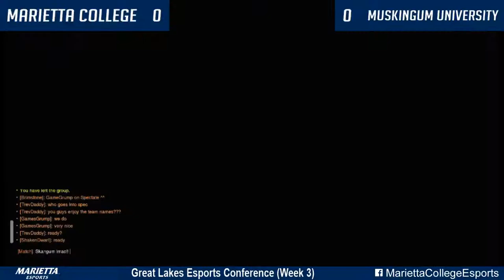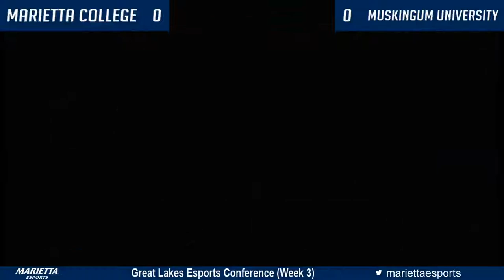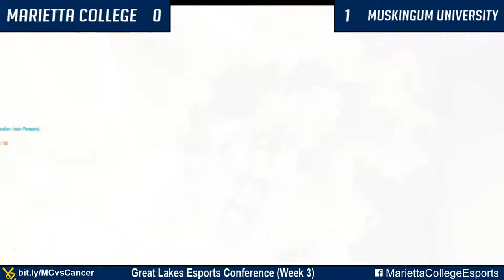Overwatch Spring 2020: Marietta vs. Muskingum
Marietta College plays against Muskingum University in Overwatch as part of the Great Lakes Esports Conference spring 2020 season.